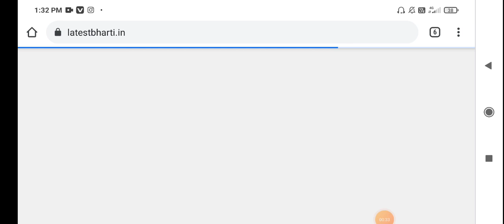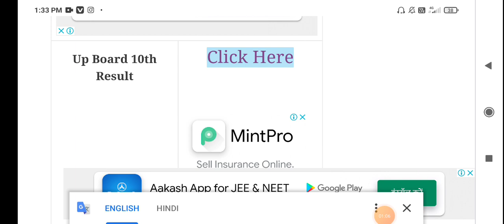UP Board Result 2021🔥 | UP Board Result 2021 News Today | UP Board ka Result Kab Aayega | Date 2021